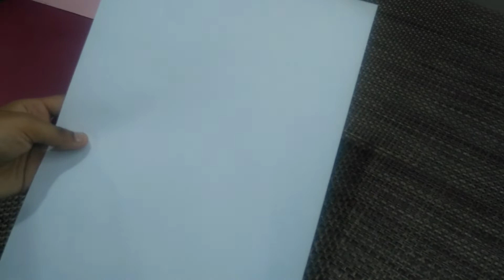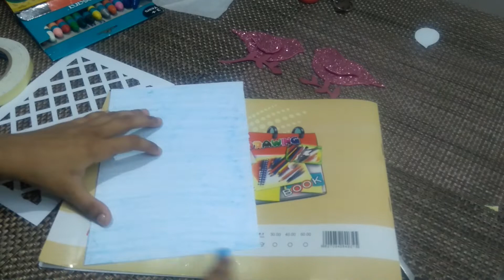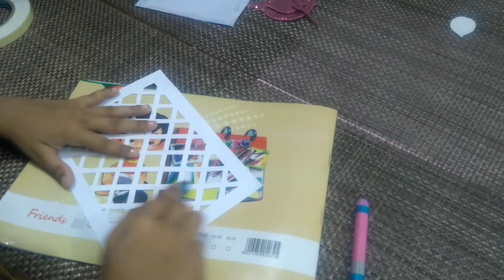How To Make Birthday Card At Home | Complete Tutorial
Hello Everyone

Is Video Mai Mene Bataya Hai ki How To Make Birthday Card At Home | Complete Tutorial

Additional Questions
how to make birthday card at home,
how to make expensive looking birthday card at home,

Material Used

1) 3 Different Colour A4 Size Sheet
2) Gliter Sheet
3) Ohp Sheet
4) Wax Colour
5) Sketch colour
6 ) Ruler
7) Paper Cutter
8) Fevicol

Music Credits

Outro Credit

Hope You Like The Video If You LIke It Then

Kunika Jain